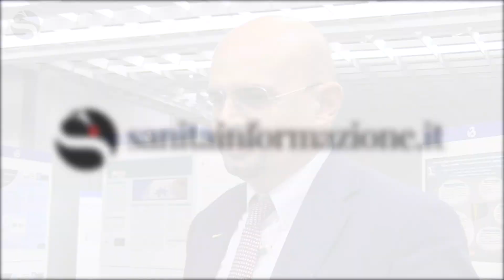Massimo Enrico Baroni (M5S) su Ddl sanità trasparente